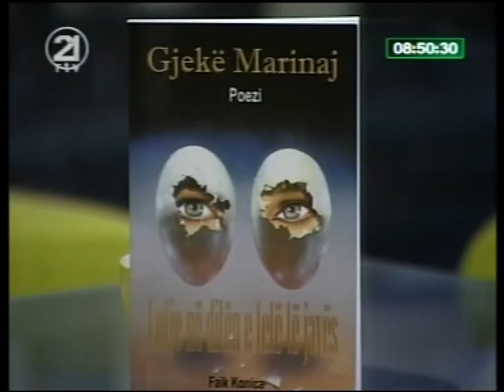Gjekë Marinaj në RTV 21 (Part I)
Intervistë me Gjekë Marinaj me rastin e promovimit të librit Lutje në ditën e tetë të javës në Prishtinë. Ndër të tjera, Marinaj jep përshtypjet e veta për Kosovën dhe flet për librat që do botojë në të ardhmen.